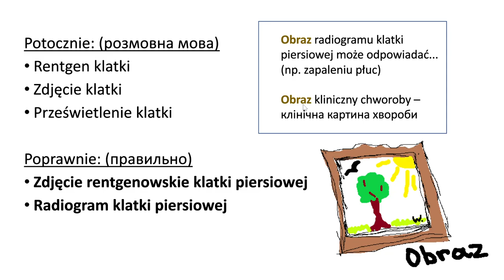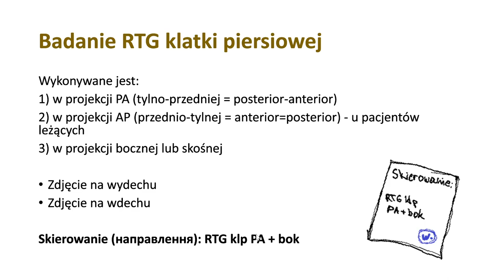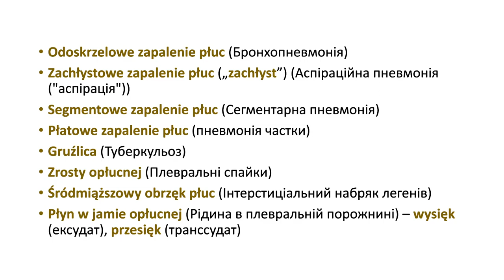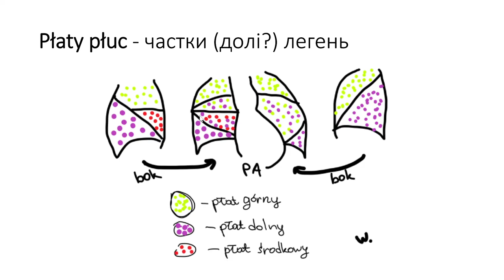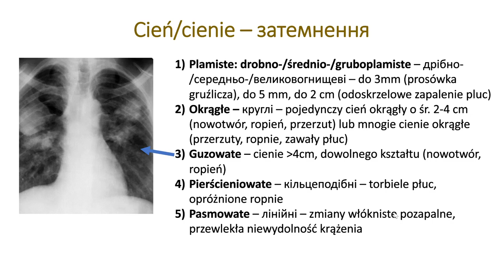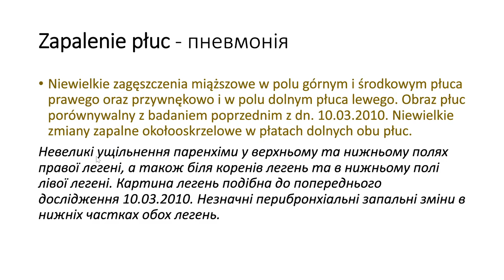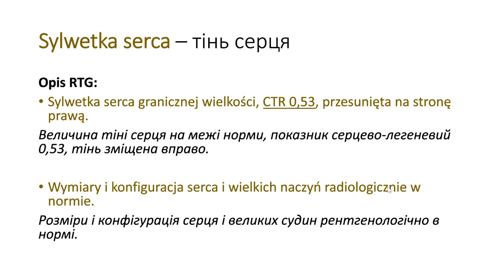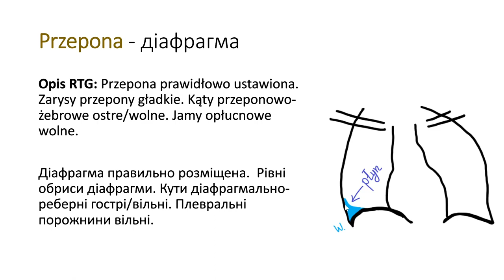Урок польської для лікарів: рентгенограма органів грудної клітки - приклади опису норми і патології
Я не лікар-радіолог, тому тільки в загальному показую як виглядає опис рентгенограм польською мовою, щоб ви могли починати "читати" і розуміти польські описи rtg klp, а також вже не пам'ятаю всіх українських назв елементів опису рентгенограм. Якщо у вас є якісь уваги, залишайте в коментрарях :)